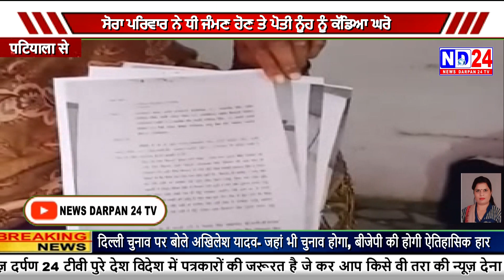ਸੋਰਾ ਪਰਿਵਾਰ ਵਲੋਂ ਧੀ ਘਰ ਵਿਚ ਜਾਮਣ ਤੇ ਨੂੰਹ ਤੇ ਪੋਤੀ ਨੂੰ ਕੱਢਿਆ ਘਰੋਂ